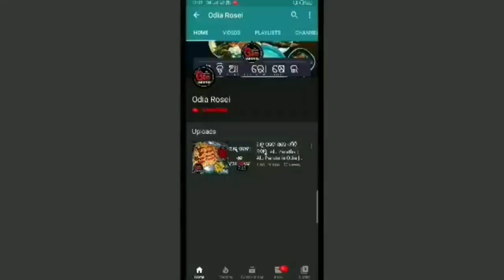Yippee ରେ ବରା | Yippee Noodles Cutlet | Yippee Recipe Odia | Masala Yippee Noodles Recipe In Odia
Eehi video re ame Yippee Noodles Cutlet ra sampurna preparation dekhiba. Kichhi nua style and unique bhabare Yippee Recipe cutlet baneichhu, we hope ki ye new style cutlet apananku pasand asiba.

Keep Supporting..

13 inch Flexible Gorillapod Tripod